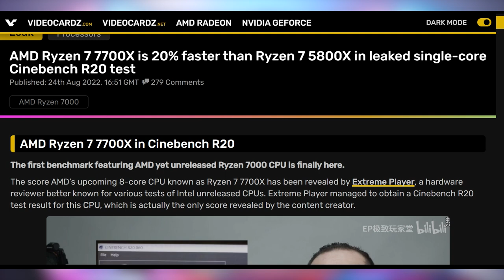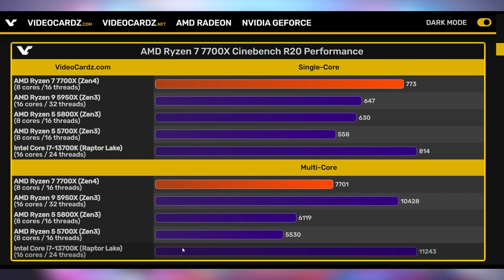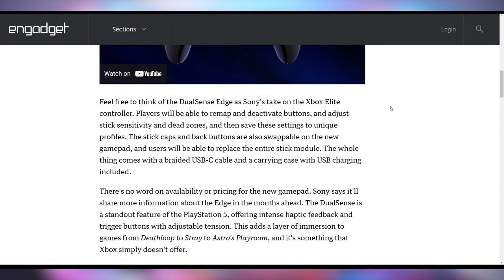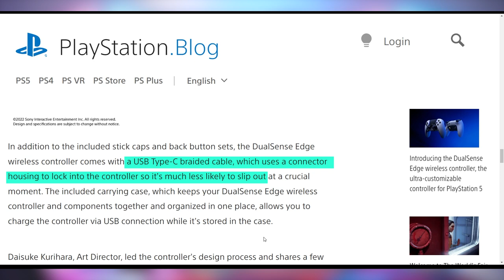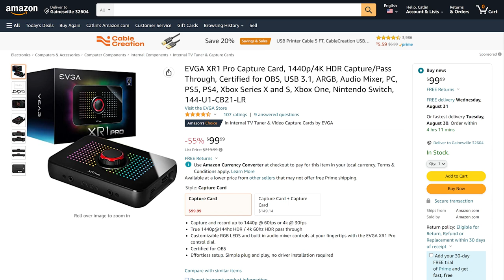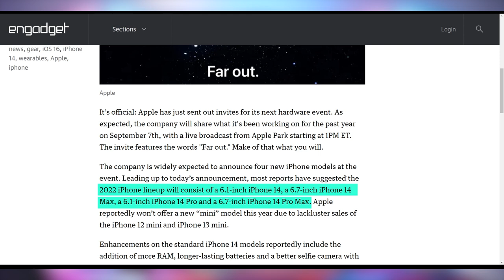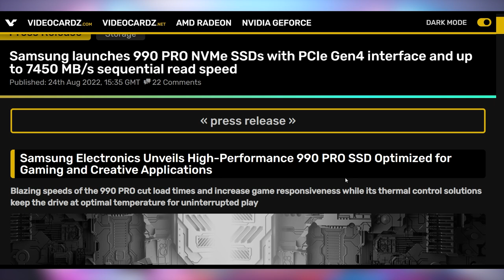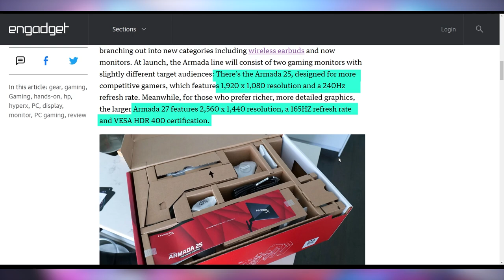It's SO FAST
Sources & Timestamps!
0:00 - Intro
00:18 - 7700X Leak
03:39 - DualSense Edge
05:28 - Cryptostonks
05:51 - UFD Deals
06:51 - Starlink x T-Mobile Event
08:05 - iPhone Event
08:39 - 990 Pro
10:22 - HyperX Monitors

Presenter: Brett Sticklemonster
Videographer: Brett Sticklemonster
Editor: Catlin Stevenson
Thumbnail Designer: Reece Hill